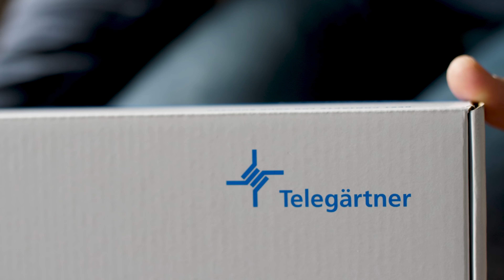De Alpha Wall of Custom Install en AV - Fase 1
We zijn druk bezig met de realisatie van een muur om in- en opbouw luidsprekers te kunnen testen. De muur staat... Kabels... check... Afwerking... check (deels). Enige dat nog moet komen: een projector en projectiescherm. En wellicht een fijne bank.

Om u wel een beetje up-to-date te houden: hier de video van Fase 1